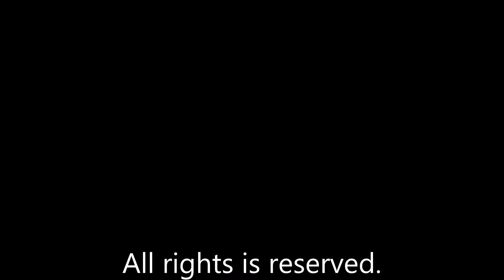MSFS2020 PMDG 737-800 Air Italy landing at Venice in Italy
CPU: 코어 i7-9세대 9700K (커피레이크-R)
Mainboard: ASRock Z390 EXTREME 4 에즈윈
VGA:이엠텍 XENON 지포스 RTX 3080 TURBO JET OC D6X 12GB LHR
RAM: 16GB DDR4
HDD:SSD 256GB x2, 1TB x1 , HDD 2TB x 1, 500GB x 1
Cooler : NOCTUA NH-D15 Chromax.black
Power supply: 시소닉 FOCUS GOLD GX-850 Full Modular
Monitor

Toga envtex
PMDG 737ngx,777,747 v3
fs2crew B737,B777
Orbx global
FTX global vectors
Orbx trees
Orbx LC Europe,America and Austrailia
gsx
pfpx
blackbox
fsfx precifix
737,777 immersion
fs realtime
Rex4 direct
Ezdok
fs recorder
overland Incheon
taxi2gate VHHH,LFPG
Vatsim
Justsim Innsburck
Aerosoft Prague,Frankfurt,Madeira v2
Flytampa Sydney,Amsterdam,Vienna,Kaitak
Vpilot
Skyai
Aerosim Fukuoka and Kansai
Technobrain Haneda,Chitose